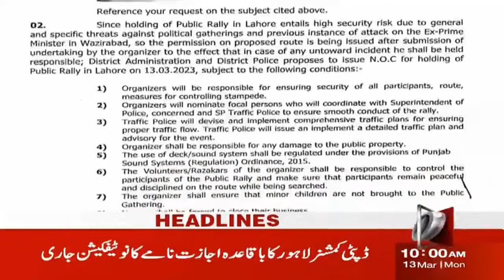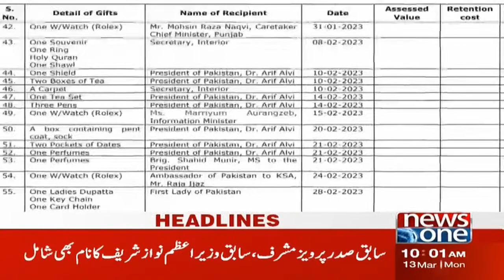10 AM Headlines | Govt Makes 21-Years Record of Toshakhana Public | NewsOne | 13-Mar-2023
10 AM Headlines | Govt Makes 21-Years Record of Toshakhana Public | NewsOne | 13-Mar-2023